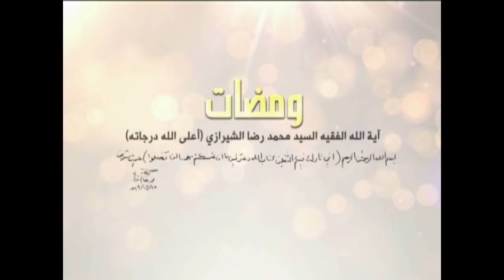ومضات - الأبعاد الفقهية لمسألة الرياء - آية الله الفقيه السيد محمد رضا الشيرازي رحمه الله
0:00البداية
1:34الأبعاد الفقهية لمسألة الرياء